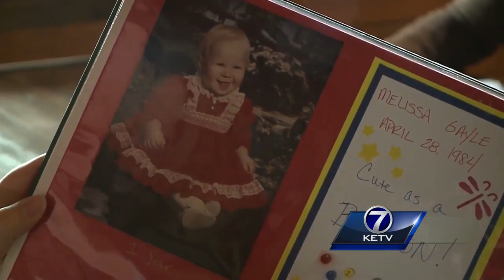'I’m sure I’m not alone'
The two sisters sat at their mom’s kitchen table pouring over an old family scrapbook, talking about what the next generation photo album will look like.